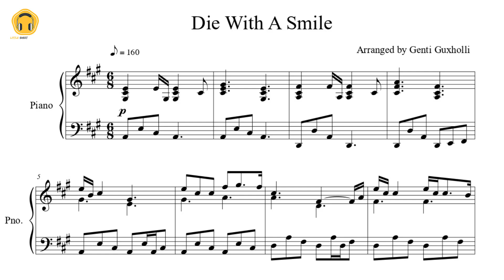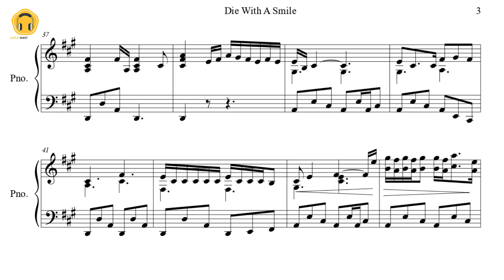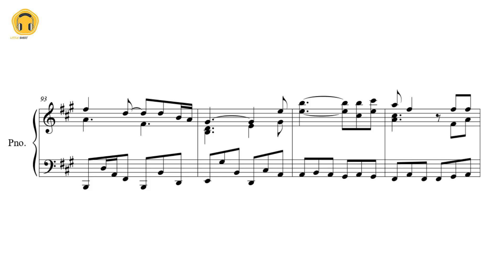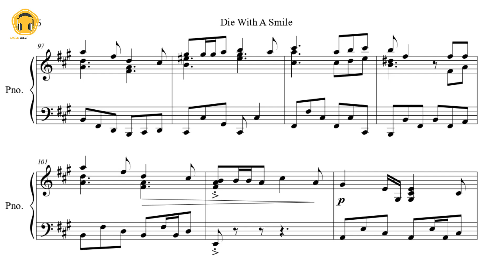Die With A Smile by Lady Gaga & Bruno Mars (Piano Solo/Sheets)